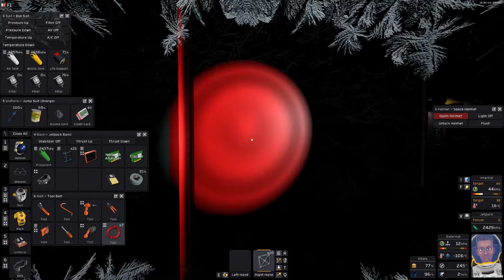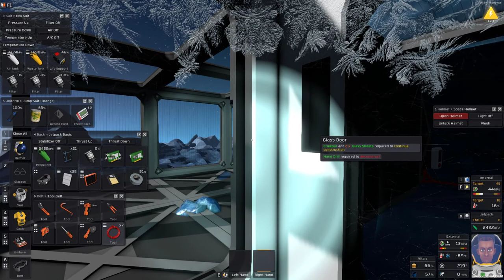STATIONEERS 👨‍🚀 Episode #26 // Space Survival Gameplay Series On The Moon Europa \\ no commentary 🤐